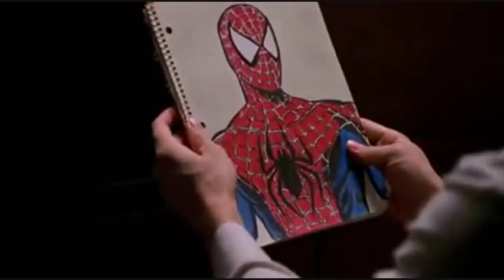SPIDER-MAN Music Video - "So Far So Good" by Thornley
Movie: 'Spider-Man'

Here's yet another video I made this week! I'm still debating which I like better, but both this one and "Leech" I'm proud of having made. Once again, I hope you enjoy.